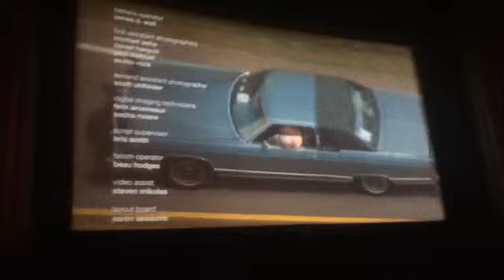Jackass bad grandpa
Produced by Johnny Knoxville Jeff Tremaine Derek Freda Spike Jonze
Screenplay by Jeff Tremaine Johnny Knoxville Spike Jonze